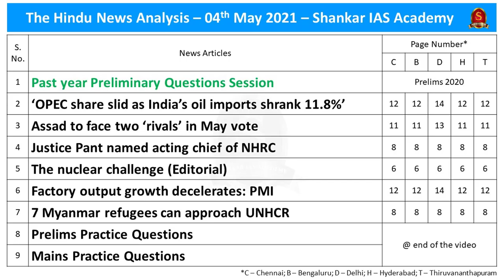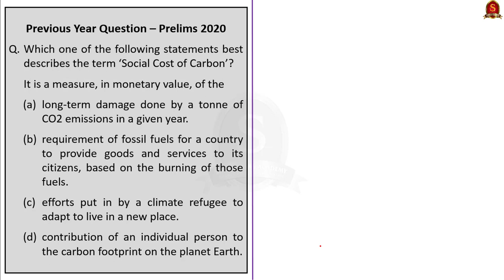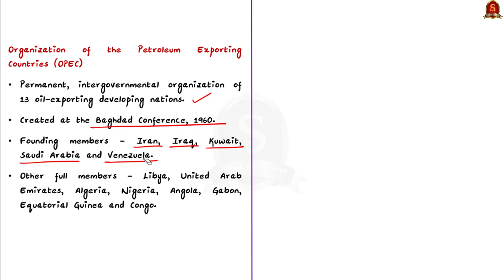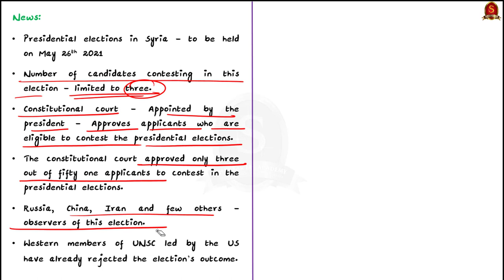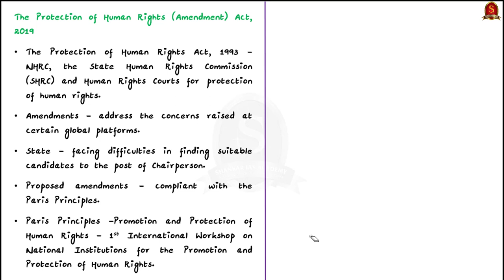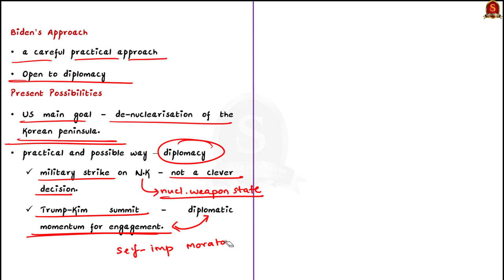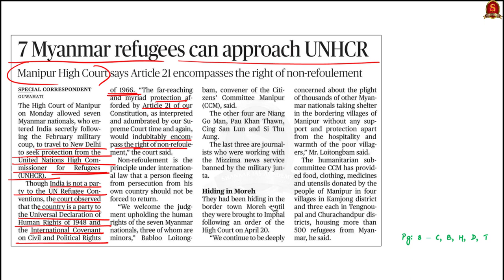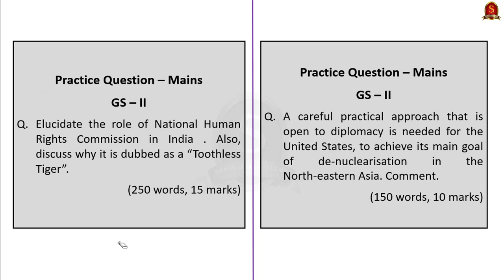The Hindu Daily News Analysis || 04th May 2021 || UPSC Current Affairs || Prelims 2021 & Mains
►►Introduction - 0:00
►►List of Topics - 0:03
►►Time-Stamping of news articles:
1. Past year Preliminary Questions Session - 0:09
2. ‘OPEC share slid as India’s oil imports shrank 11.8%’ - 12:37
3. Assad to face two ‘rivals’ in May vote - 20:43
4. Justice Pant named acting chief of NHRC - 24:26
5. The nuclear challenge (Editorial) - 30:59
6. Factory output growth decelerates: PMI - 37:18
7. 7 Myanmar refugees can approach UNHCR - 40:13
8. Prelims Practice Questions - 44:51
9. Mains Practice Questions - 49:12

Important topics such as PreviousYearQns Syria HumanRights2019Amendment TheNuclearChallenge OPEC PMI UNHCR are vividly discussed in UPSC Civil Services Exam Perspective in this video, with a special Practice cum Revision session in the end.